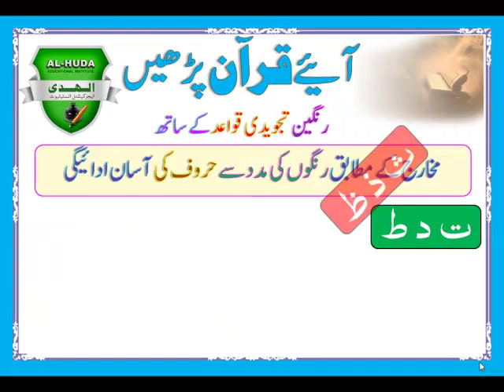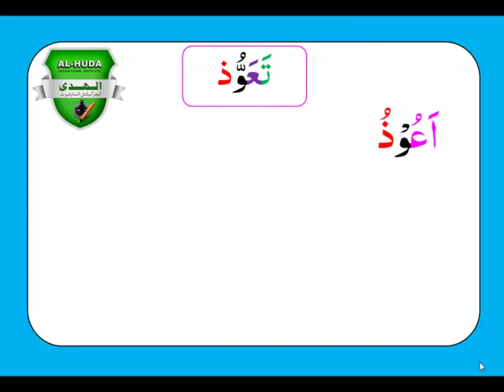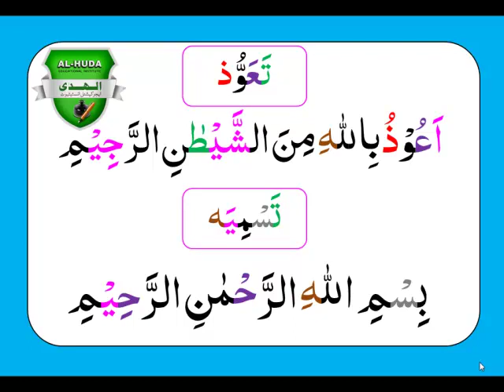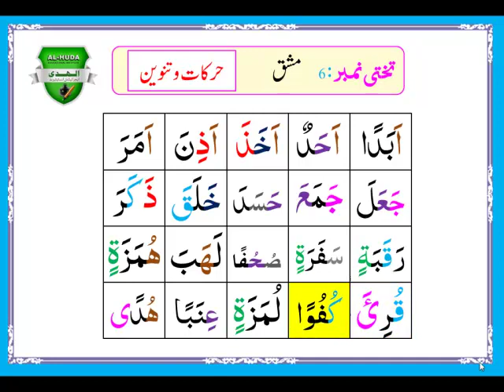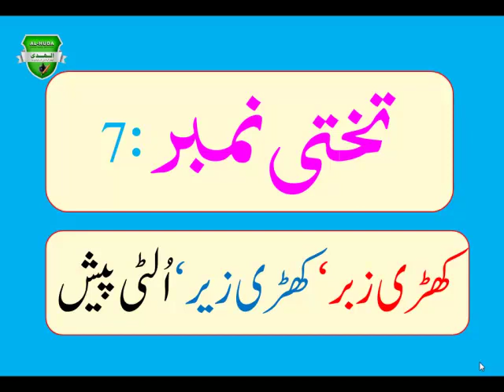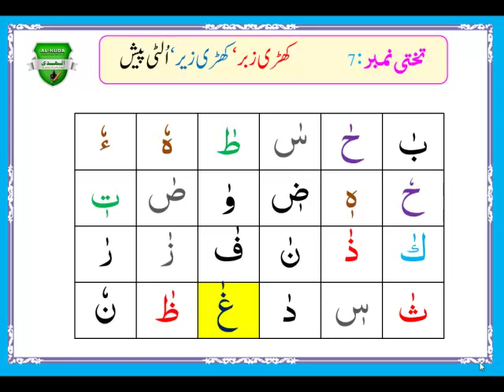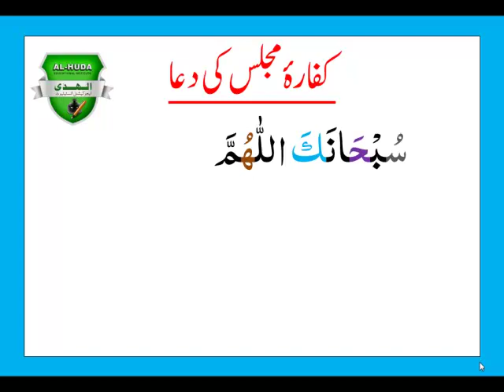Lesson 7 Quran ka Tajweedi Course by AL-HUDA Educational Institute